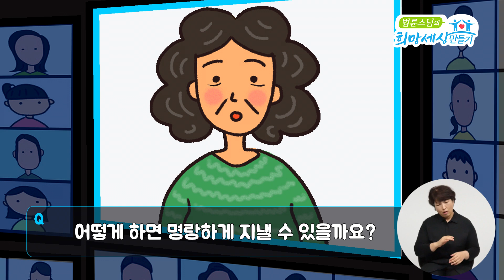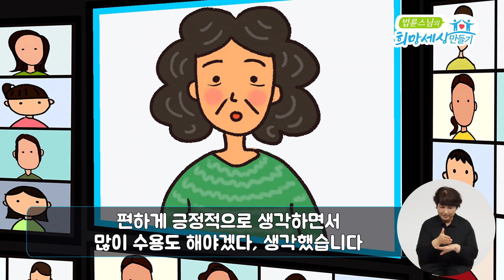암으로 고통받는 지인들을 생각하면 무서워요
저는 속과 겉이 다른 것 같아요.
남과 같이 있으면 명랑한데 혼자 있으면
괜히 기분이 우울해지고 죽음 생각에 항상 불안해요.
몇 년 전, 친정 언니도 친구도 암으로 세상을 떠나고
지금도 30년 된 친구가 암으로 아파하고 있어요.
그러니 나도 그렇게 될까 봐, 죽는 것도 두렵지만
아파하는 고통을 생각하면 무서워요.
어떻게 하면 명랑하게 지낼 수 있을까요?